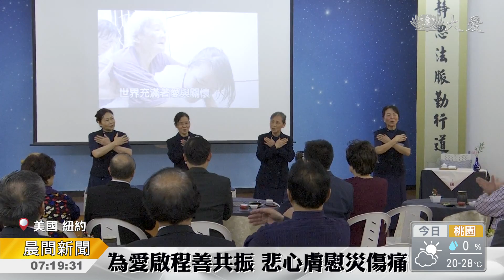紐約賑災分享會 守護加州林火鄉親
林火災情慘重，慈濟志工發起「一戶一人，募心募愛」活動，紐約志工也邀約更多人，尤其是華僑，付出心力，投入救災行列。